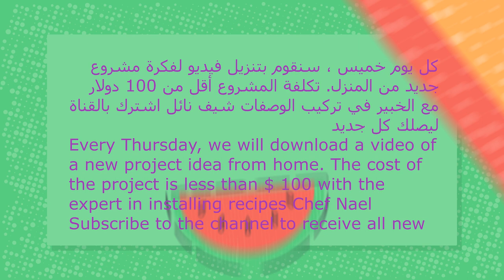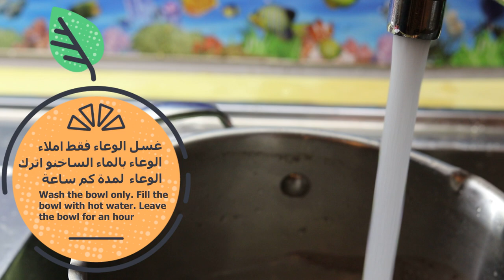مصاصة الكاكاو بالحليب - 🍭 - Cocoa milk lollipop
انستقرام Instagram

اذا غير متوفر القالب ممكن سكر بودرة بدل القالب
او التسوق عبر النت
هذه المقادير لعمل 35 قطعة تقريبا
سكر 400جم
شراب الجلكوز 150 جم
حليب 100 جم
كاكاو خام 15 جم
قهوة سريعة الذوبان نصف ملعقة صغيرة
الحرارة من 145 اكثر شي 150
غسل الوعاء فقط املاء الوعاء بالماء الساخنو اترك الوعاء  لمدة كم ساعة
كل يوم خميس ، سنقوم بتنزيل فيديو لفكرة مشروع جديد من المنزل.
If the mold is not available, it is possible to powder sugar instead of the mold
Or online shopping
These amounts make approximately 35 pieces
Sugar 400 g
Glucose syrup 150 g
Milk 100 g
Raw cocoa 15 g
Instant coffee, half a teaspoon
The temperature of 145 is more than 150
Wash the bowl only. Fill the bowl with hot water. Leave the bowl for an hour
Every Thursday, we will download a video of a new project idea from home.